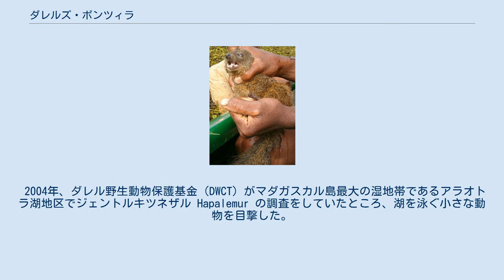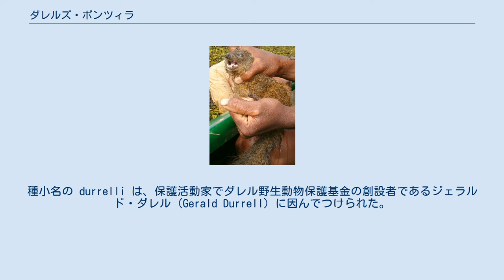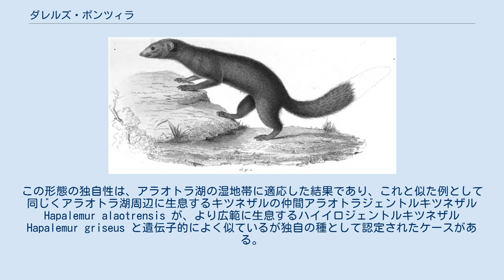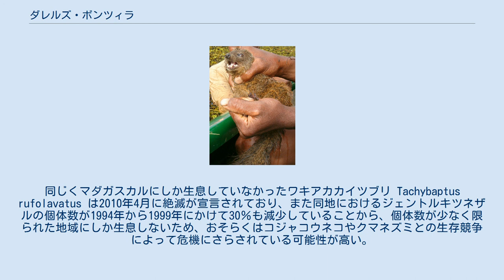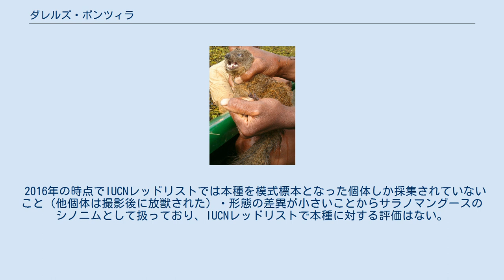ダレルズ・ボンツィラ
ダレルズ・ボンツィラ（ Salanoia durrelli ）は、食肉目マダガスカルマングース科に分類されるマダガスカル固有の肉食哺乳類。
本種とサラノマングース Salanoia concolor とでサラノマングース属 Salanoia を形成する。
両種は遺伝的には近縁であるが、形態が明らかに違うため別種に分類された。
2004年に最初の個体が目撃され、2010年になって新種として発表された。
2010年10月までに4匹確認されているが、その場所はいずれもマダガスカル島最大の湖であるアラオトラ湖周辺であった。
 赤茶色の体毛をもつ小型の肉食哺乳類で、近縁種サラノマングースとは、脚の幅が広く肉球が張り出していること、腹部の体毛が赤淡黄色であること、幅広で頑丈な歯をもつことといった違いがある。
捕獲され体重を計測されたのは2匹だけで、それぞれの体重は600 gと675 gであった。
湿地に生息し、おそらくは甲殻類と軟体動物を捕食する。
生息地であるアラオトラ湖の生態系は危機にさらされており、外来種との競争で絶滅の危機に瀕している可能性がある。
 なお、ボンツィラ "vontsira" とは、マングースに似たマダガスカル固有の肉食動物（サラノマングース属、ワオマングース属、ヒロスジマングース属など）を指すマダガスカル語の言葉である。
 2004年、ダレル野生動物保護基金（DWCT）がマダガスカル島最大の湿地帯であるアラオトラ湖地区でジェントルキツネザル Hapalemur の調査をしていたところ、湖を泳ぐ小さな動物を目撃した。
DWCTはこの動物を捕獲し、写真を撮ってから放したが、撮影した写真を分析したところマダガスカルに生息するネコ目マダガスカルマングース科のどの種にあたるか特定できなかった。
このためDWCTは2005年にさらに2匹を捕獲、そのうち1匹を殺し形態を比較するなどして詳しく調査した。
2010年、保護活動家ジョアンナ・ダービンと、気候変動対策におけるコミュニティ及び生物多様性への配慮に関する企業・NGO連合（CCBA）、自然遺産、ロンドン自然史博物館、コンサベーション・インターナショナルおよびダレル野生動物保護基金からなる調査チームによる報告書によって、学名を Salanoia durrelli と名付けられた。
種小名の durrelli は、保護活動家でダレル野生動物保護基金の創設者であるジェラルド・ダレル (Gerald Durrell) に因んでつけられた。
なお以前から地元の村人たちの証言によってアラオトラ湖に小型の肉食獣がいることが分かっており、サラノマングース Salanoia concolor の近縁種ではないかと推測されてきた。
 サラノマングース属（ Salanoia ）に分類されているが、この属はこれまでマダガスカル東部に生息するサラノマングース1種のみで構成されてきた。
2種は形態上大きな差異が認められるがミトコンドリアDNAの構造は大変よく似ている。
よって発見者は、アラオトラ湖の個体を、その重大な形態学上の違いの観点から別の種とすることを選んだ。
この形態の独自性は、アラオトラ湖の湿地帯に適応した結果であり、これと似た例として同じくアラオトラ湖周辺に生息するキツネザルの仲間アラオトラジェントルキツネザル Hapalemur alaotrensis が、より広範に生息するハイイロジェントルキツネザル Hapalemur griseus と遺伝子的によく似ているが独自の種として認定されたケースがある。
 小型で細身のマングースのようなサラノマングースに近い外観をもつ。
体毛は赤茶色で、サラノマングースよりは色が薄い。
頭部から後頭部（うなじの部分）にかけて小さな斑点がある。
下部腹部は赤味を帯びた淡い黄色だがサラノマングースのような茶色がかった色ではない。
尻尾はほぼ体色と同色だが先端は黄褐色である。
毛で覆われた耳介の内側は赤味を帯びた淡い黄色で、幅広の脚の先端には毛が無く、肌の色は前肢で淡黄色、後肢は暗褐色で、肉球の張り出しがある。
前肢後肢共各々5本の指に暗褐色の長い爪がある。
また脚の外縁に沿ってゴワゴワした毛が列状に生えている。
なおサラノマングースは対照的に脚は細く、肉球もあまり発達していない。
概して毛は長く、柔らかい。
 サラノマングース Salanoia concolor。
近縁種。
上図は尾の部分が未完成である。
 捕獲された正基準標本二体のうち、一体はメスで頭胴長310 ...